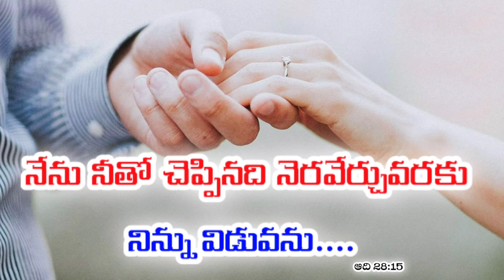అనుదిన వాగ్ధానం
Pas.Jeeva Sagar
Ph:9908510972